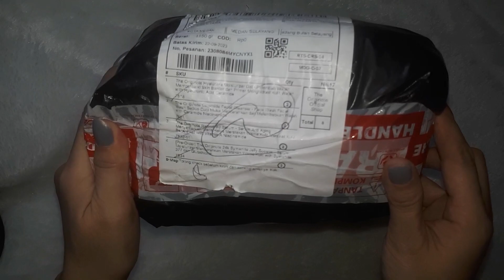THE ORIGINOTE: PO karna banyak orderan😉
Ntar aku kasih honest reviewnya ya, Guys!
Tunggui aja video selanjutnya.
Semua produk dari toko oren, langsung ke officialnya aja yah..